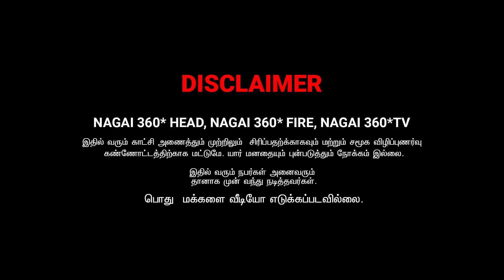நீ வேணா சண்டைக்கு வாடா | AJITH TAMIL COMEDY | NAGAI 360* ULTIMATE......................